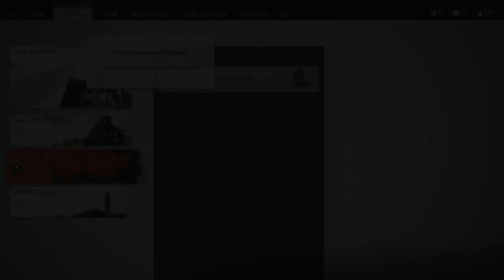GHOST OF TSUSHIMA: DIRECTOR'S CUT - PS5 Walkthrough - PART 27 - TALES IN TOYOTAMA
GHOST OF TSUSHIMA: DIRECTOR'S CUT Gameplay Walkthrough Part 27 includes the missions...

A Thief Of Innocence - Tale
Race For The Divine - Tale
A Final Request - Tale
Flesh And Stone - Tale

This no commentary HD walkthrough for GHOST OF TSUSHIMA: DIRECTOR'S CUT also available on PC and Xbox Series X|S will include the Full Game Main Campaign Story Missions Side Missions Collectibles Cutscenes Gameplay and Ending.